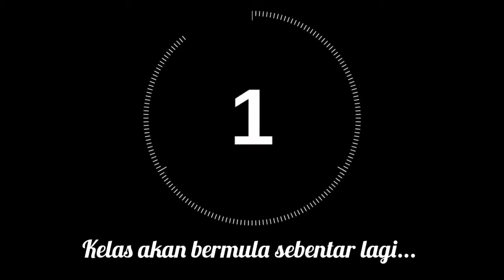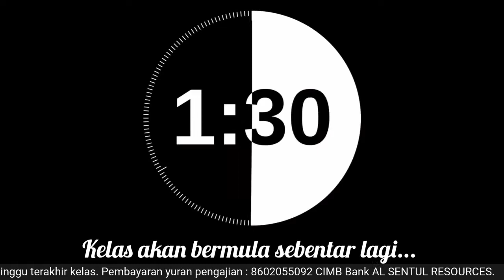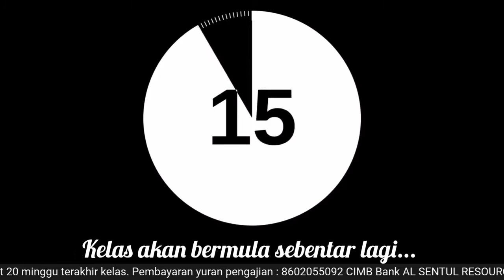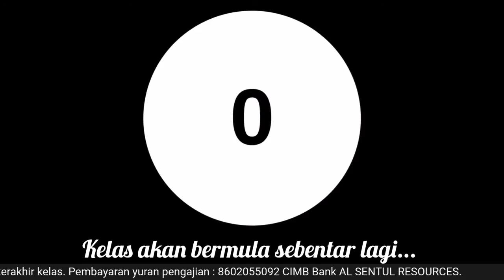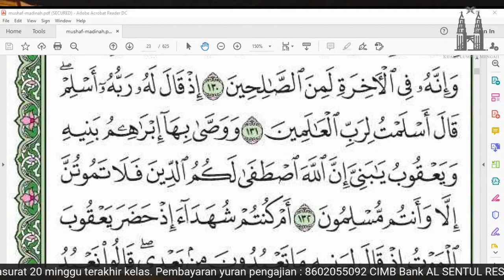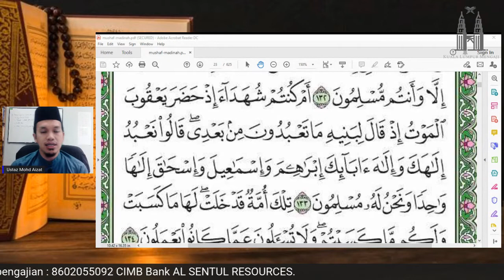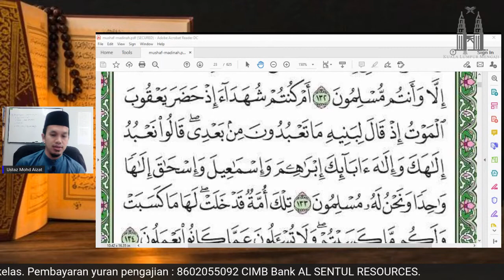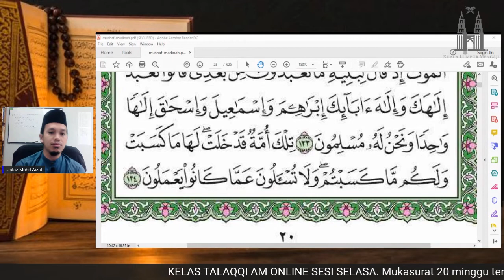KELAS TALAQQI ONLINE SESI SELASA